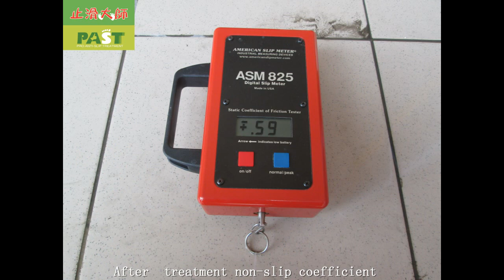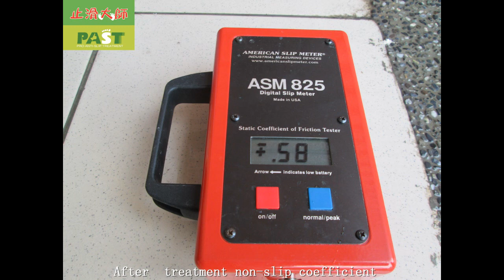364 Elementary School,Stairs,Aisle,Homogeneous Tile,Mosaic Tile,Anti Slip Treatment PHOTOS